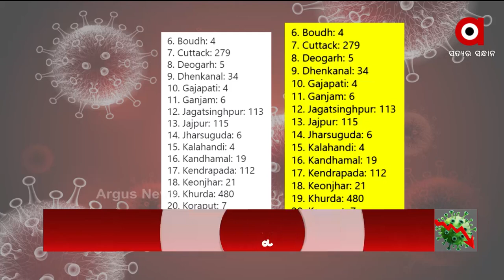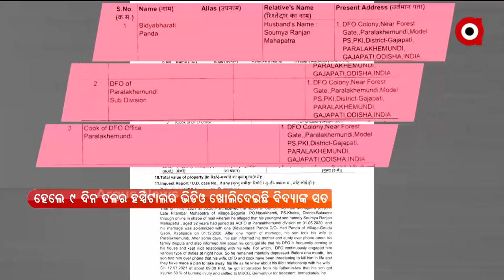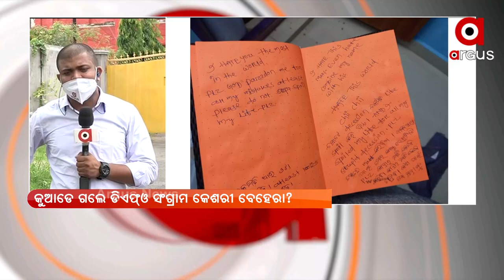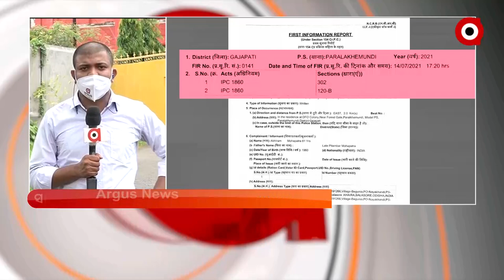Argus Update News 10am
+ରାଜଧାନୀରେ ପୋତା ହୋଇଥିବା ମୃତଦେହକୁ ନେଇ ଚାଞ୍ଚଲ୍ୟ
+ବ୍ରହ୍ମପୁର ଗୋଷାଣୀନୂଆଗାଁ ପୋଲିସ ହାତରେ ଝାଡ଼ଖଣ୍ଡୀ ଲୁଟେରା ଗ୍ୟାଙ୍ଗ
+ୟୁପିକୁ ପ୍ରଧାନମନ୍ତ୍ରୀଙ୍କ ବମ୍ପର ଗିଫ୍ଟ
+ପୋଡ଼ାଦାଗକୁ ନେଇ ମିଛ କହୁଛନ୍ତି କି ବିଦ୍ୟାଭାରତୀ ?